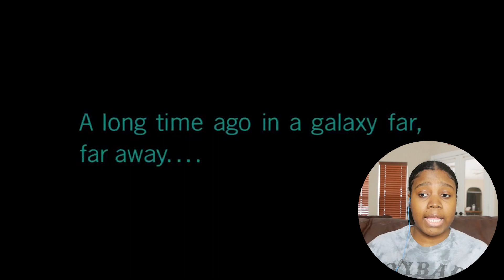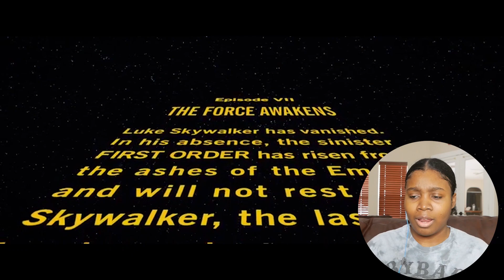"Some old faces"...literally * Watching STAR WARS The Force Awakens * Star Wars episode 7 Reaction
Star Wars The Force Awakens...wo we are starting the controversial sequel trilogy.
This movie is not loved by some people but I liked it.

Lots of old faces and new faces to fall in love with. The movie in it of itself was good. Are there things wrong with it yeah... Could it have been done better... Maybe... did I enjoy the Humour yes... I like to laugh WHAT'S IT TO YOU !!! ... Anywho. I'm ready to see what the last two movies got to bring.